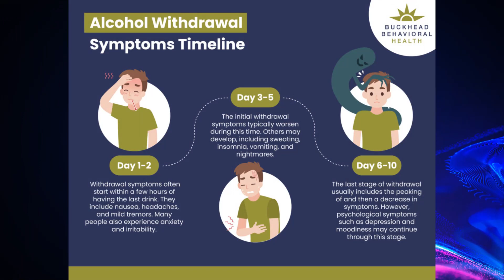YU THADOKPA NGAMDABA